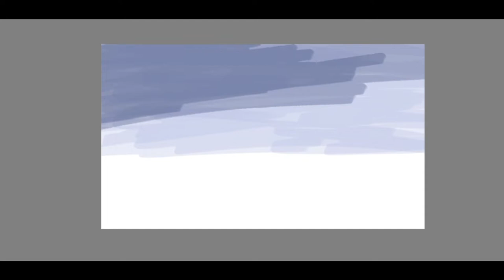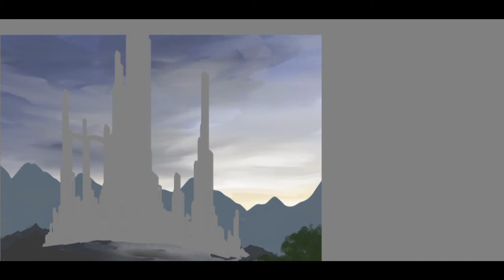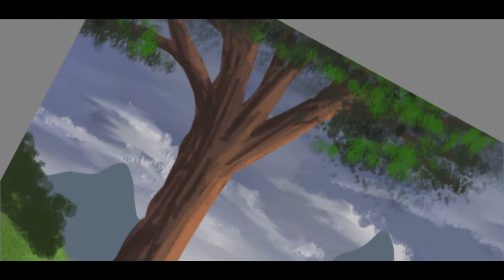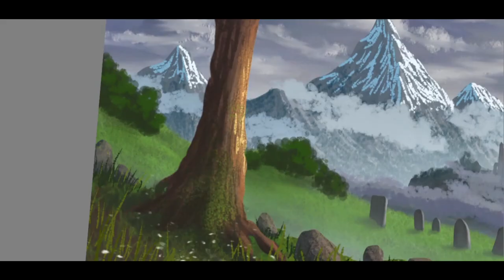Sketchbook Timelapse – June 15, 2022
Timelapse of digital painting from June 15, 2022. Made with Sketchbook mobile.
Brushes used:
• Sky – Conceptual 2, Blending, Flow Airbrush
• Clouds – Paint Splatter 4, Blending, Flow Airbrush
• Land forms – Conceptual 1, Dry Ink
• Castle – Brush 4, Color Builder
• Details – Dry Ink, Charcoal, Chalk Pastel, Color Builder
• Grass, bushes, trees – Thorny, Dry Ink, Paint Splatter 4, Speckled